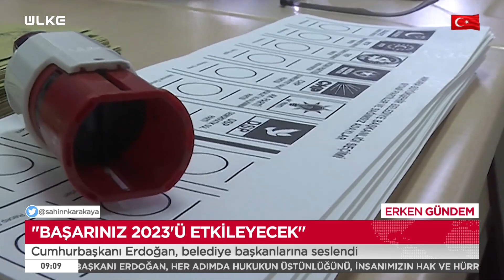Cumhurbaşkanı Erdoğan'dan AK Partili belediye başkanlarına uyarı!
Bilim Kurul, corona virüsü gündemiyle kritik bir toplantı gerçekleştirdi. 1 Temmuz'da başlayacak olan tam normalleşme, mevcut aşı stoğu ve aşılamada geçilecek yeni kategorilerin ele alındığı toplantı sonrası Sağlık Bakanı Fahrettin Koca açıklamalarda bulundu. Cuma gününden itibaren 18 yaş üstüne aşı yapılacağını söyleyen Bakan Koca, Delta varyantının 16 ilde görüldüğünü belirtti. Bu illeri ve sayıları açıklayan Koca, maskelerin ne zaman kalkacağı sorusuna da cevap verdi.